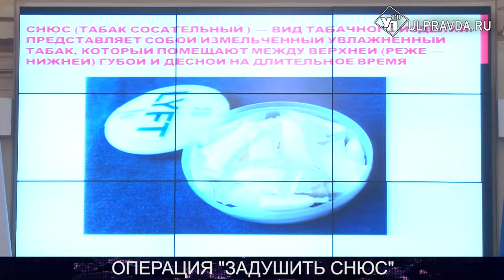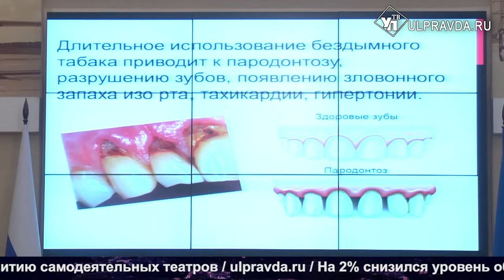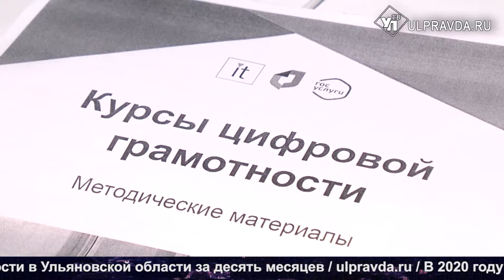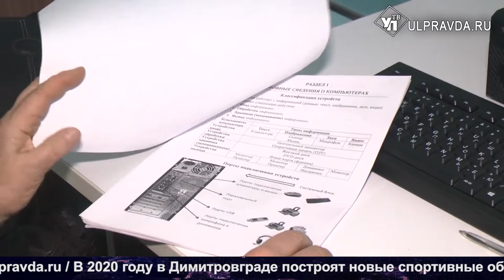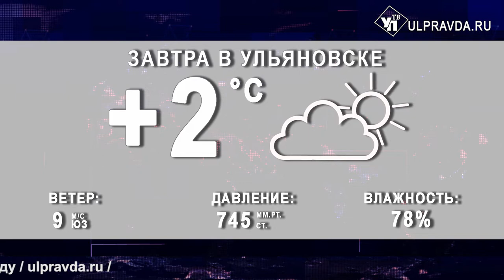Итоги дня от Ulpravda.ru. Закон о запрете распространения снюса, выполнение наказов избирателей